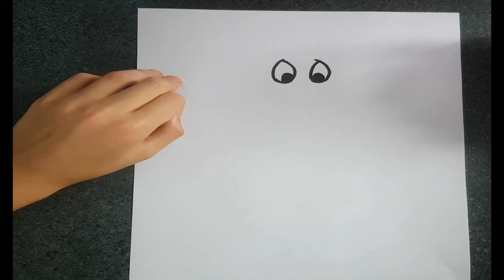How To Draw Pepé Le Pew From Looney Tunes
A simple tutorial on how to draw Pepé Le Pew from looney tunes.